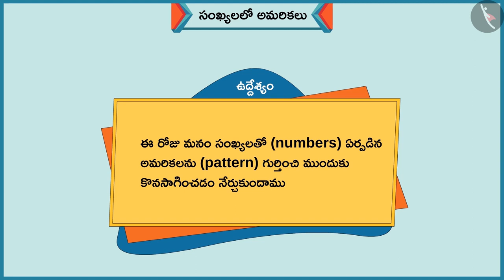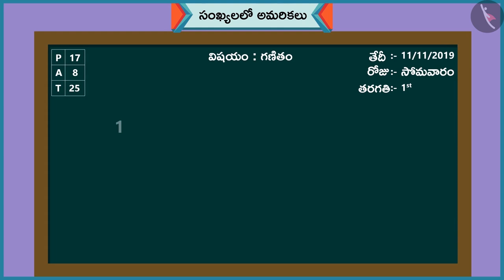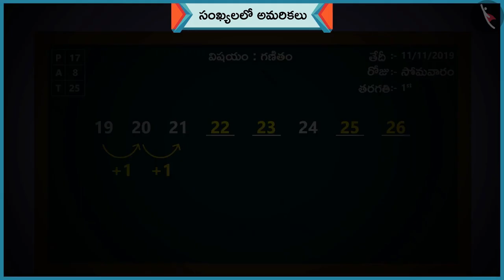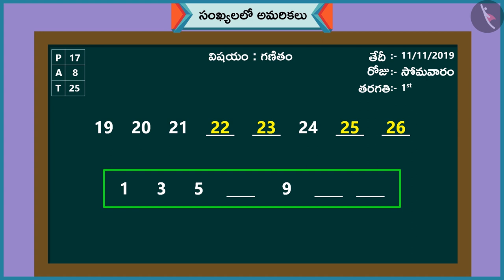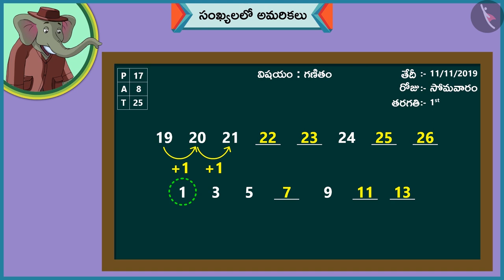సంఖ్యలలో అమరికలు | Part 1/3 | Number Patterns | Telugu | Class 1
"సంఖ్యలలో అమరికలు | Part 1/3 | Number Patterns | Telugu | Class 1 | అమరికలు | कक्षा 1 | NCERT | అమరికలు

Numbers from 71-90 | Patterns | Grade 1 | NCERT | Patterns

Welcome to part 1 of Number Patterns. In this video, we will discuss the concept of Number Patterns.